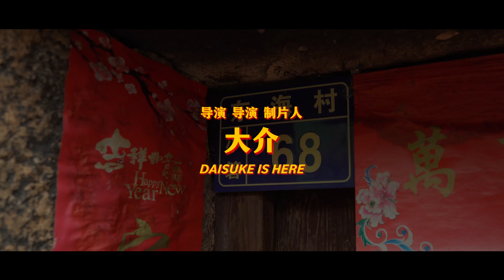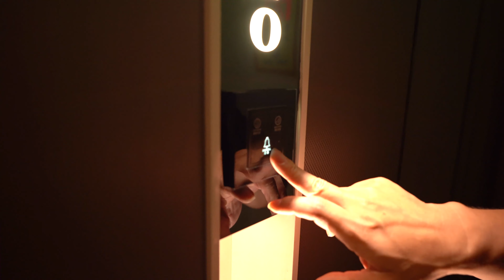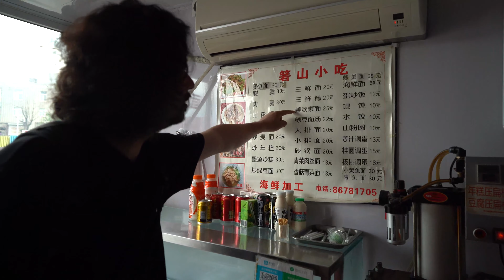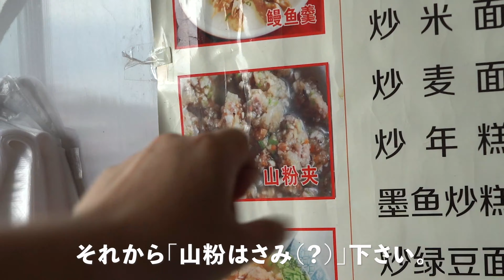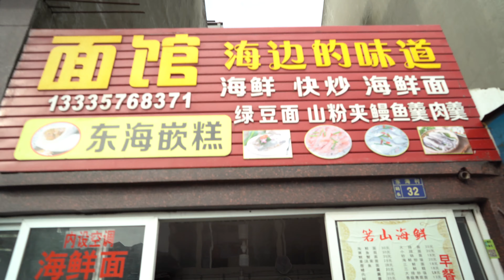【MIB台州】ラーメン注文したら拒否された... / VLOG #38 / 麺インブラック / 台州 / 生姜麺 / 姜汤面 /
麺インブラックの第3弾。フィールドは浙江省、台州。
そこで、限られた人しか食せない麺に出会う。。。

↓ダイスケ的食レポ

‹1軒目の感想›（初日夜のレストラン内）
ローカルレストランの〆的立ち位置で君臨。
生姜味はするが、特に特徴もなく。
しかしながら、前哨戦には相応しかったのかも。

‹2軒目の感想›（朝ご飯屋さんで）
前夜に比べ生姜フレーバー強め。港町提供の物だけあって海鮮の具材も多め。
フレーバー以外は前夜のレストランとほぼ同等。
麺では無いが、当店で食べた「嵌糕 qian gao」と呼ばれる台州名物は非常に有名で
且つ、人気がある事を後日知った。食べておいて良かった。
ただ、この店は作業音がデカすぎて落ち着いて食べれない（笑）

‹3軒目の感想›（本来の目的の場所）
地元民用の「生姜度」のラーメンを食べた。
辛さ、フレーバー共に他2点とは比べ物にならず。食べ始めてすぐに発汗。
食べ進めると確かに辛い。匂いも、生姜苦手な人は絶対に厳しい。
観光客にはおすすめしないらしい。
名店らしく具材も豪華だった印象。卵、麺、海鮮、やはり専門店は良い。

総括：生姜麺を提供するお店では毎回「食べたことある？」と確認された。
辛い火鍋等でもそんな事ないのに。どんな特殊な物かと思い挑んだが、非常に美味だった。

＊当動画は個人の主観、好き嫌いが大きく個人の発言に反映されますので、ご了承下さい。

Special thanks

_/_/ INFO _/_/

各種ご連絡は下記メールアドレスまでお願い致します。

SONY　a7III
FujiFilm　X100F
Apple　iPhone SE2